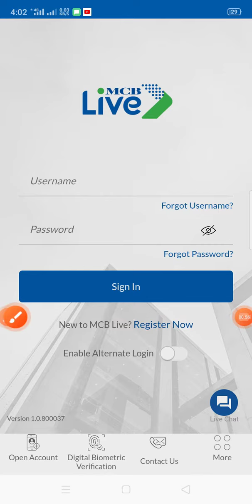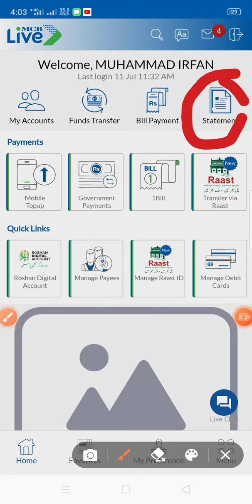mcb account statement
in this video we will discuss how to view your MCB account statement.